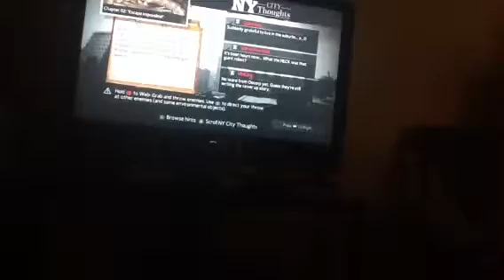Playing amazing spiderman part 2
Omg spider man is raspiest jj.jameson approves.